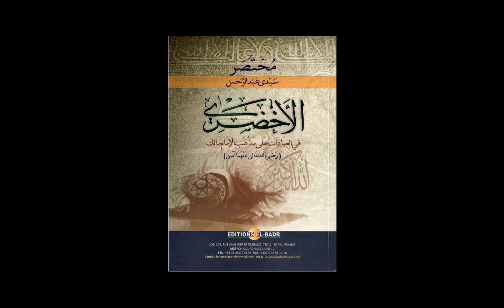Ustadh Abdus Shakur Brooks - al Akhdari Course - Preserving Oneself From Sinful Acts - Lesson 2-2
How to make wudu and pray according to the Maliki School.